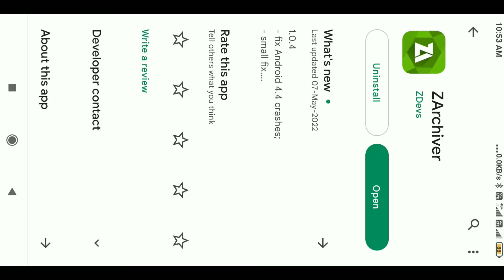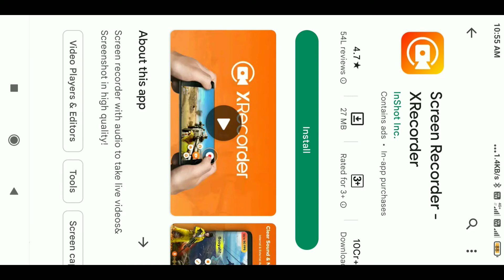Zip File Open Process | Chroma Toons Recoding Problem | Chroma Toons Tutorial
🛑 Thanks✔️